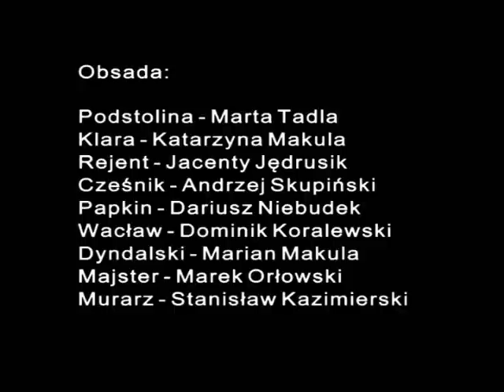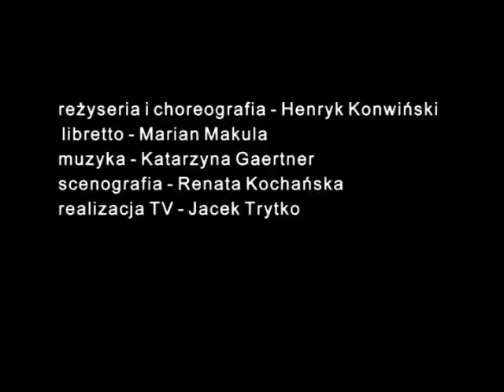Wesele, wesele Ferajna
Z musicalu "Pomsta", opartego na kanwie "Zemsty" A. Fredry
 Muz. K Gaertner sł. M Makula